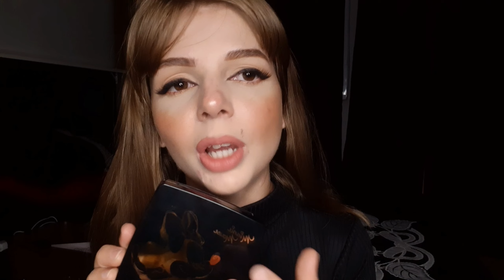😍 LANÇAMENTO !!! NOVA LINHA BRUNA TAVARES.....